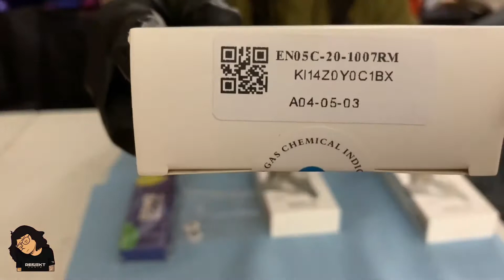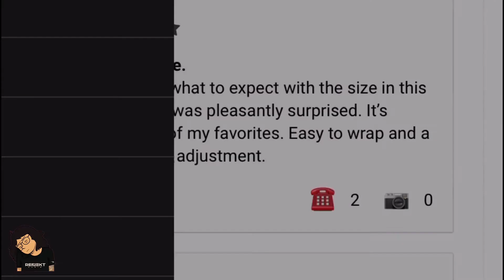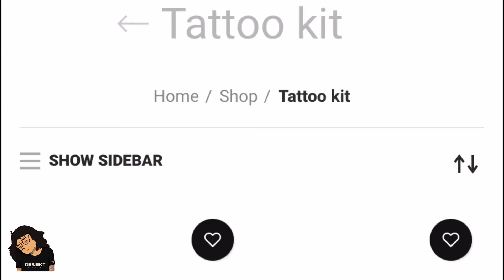CNC WE Tattoo Kit Machine UNBOXING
Advanced wireless rotary tattoo machine made by CNC®.
WE machine * 1 box
4.0mm stroke eccentric wheel for WE * 1 pcs
3.0mm stroke eccentric wheel for WE * 1 pcs
Quelle cartridge needles * 3 boxes (20pcs/box)
Single-use pen machine bags *1 box (100pcs/box)
learn more about CNC X-WE? Watch this video.